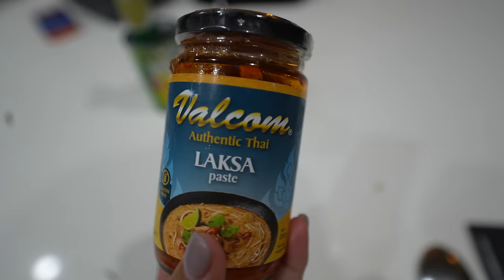🌊DREAM LIFE in the Great Barrier Reef! Girls SPEAR MONSTER Coral Trout! 😱Catch & Cook CRISPY SKIN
🌊🔥 Embark on an epic adventure with us as we dive into the DREAM LIFE in the Great Barrier Reef! 🐠✨ Join us as we explore the mesmerizing underwater world and witness the ultimate thrill - Girls SPEAR MONSTER Coral Trout! 😱 Lots of spearfishing with friends and lots of coral trout in thie episode! Get ready for an adrenaline-pumping experience as we catch and cook this prized catch with the crispiest skin you've ever seen! 🎥🌴

All our gear: Spearfishing Australia